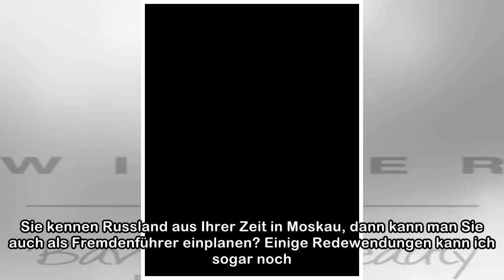Zuber: Stand jetzt sind wir auf Kurs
In der vergangenen Saison war Steven Zuber auf der linken Außenbahn eine feste Größe bei der TSG Hoffenheim. Nun hat ihm Niko Schulz den Rang abgelaufen. Eine schwierige Phase für den Schweizer, der m...